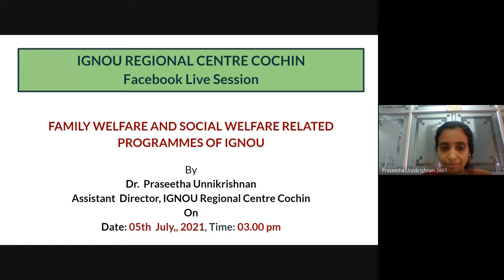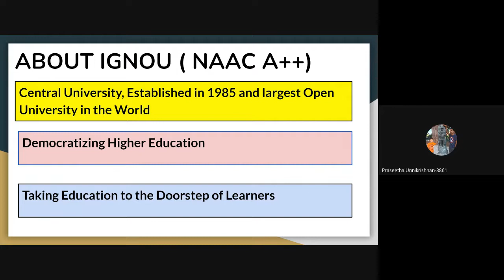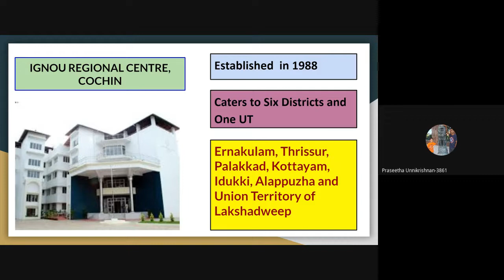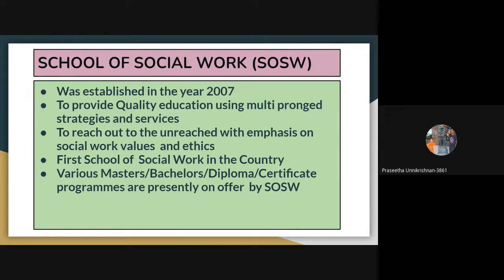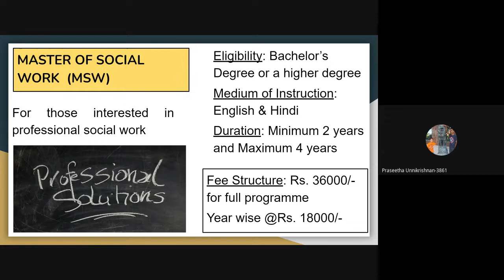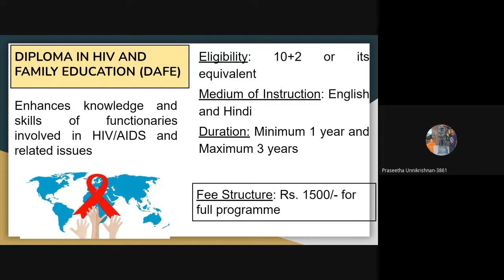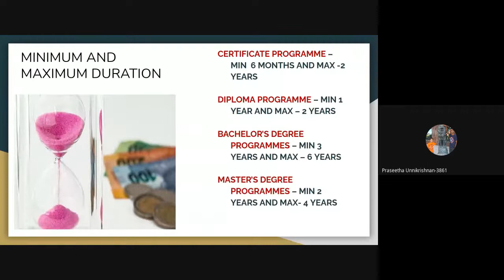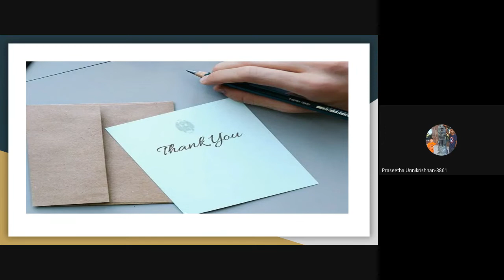School of Social Welfare Programmes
This video is the recording of the Facebook Live Session for Promotion of School of Social Welfare Programmes under School specific_Programme specific promotion of IGNOU programmes by  Dr. Praseetha U, AD on 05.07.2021